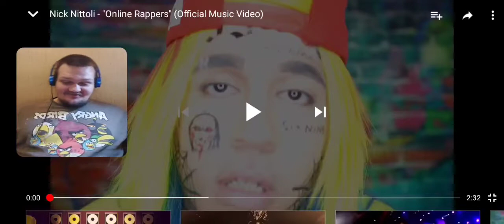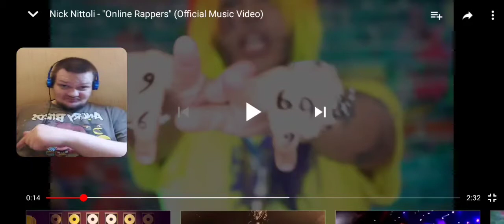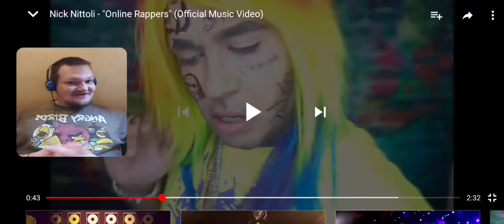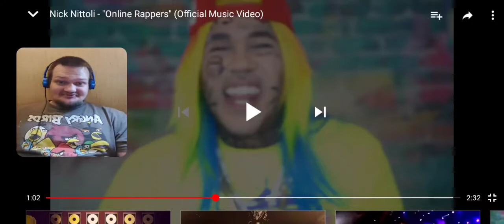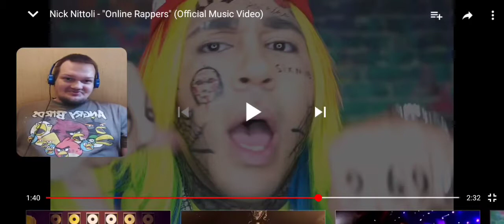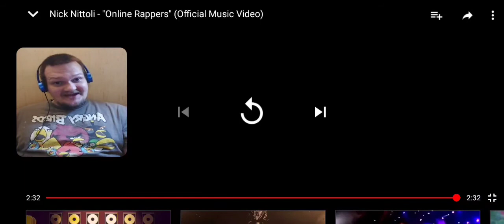nick nittoli online Rappers reaction